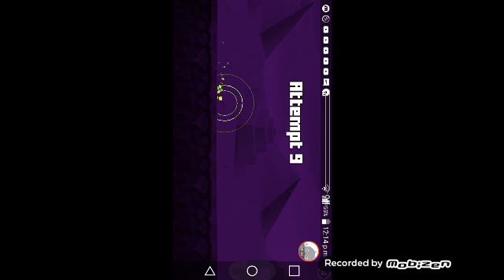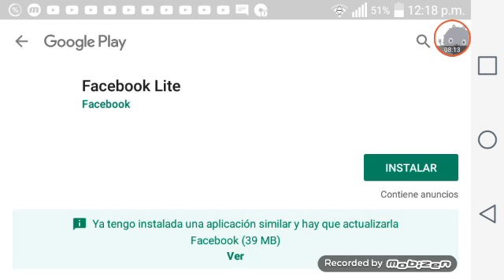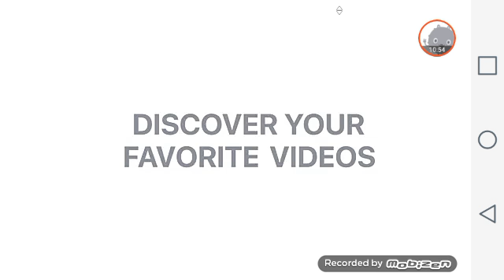JUGANDO A GEOMETRY DASH SUBZERO